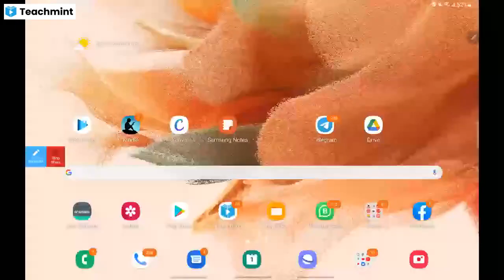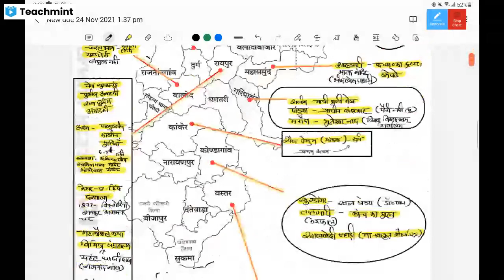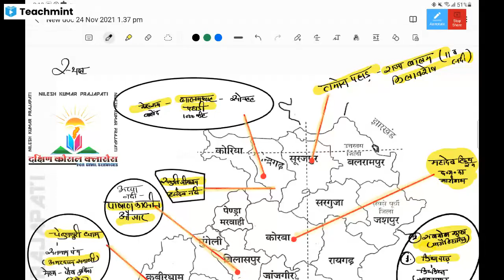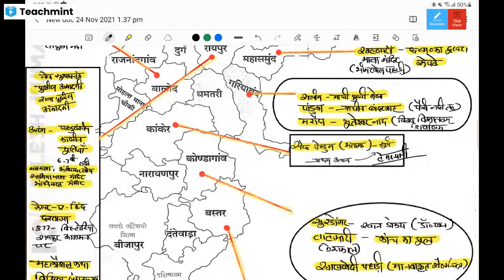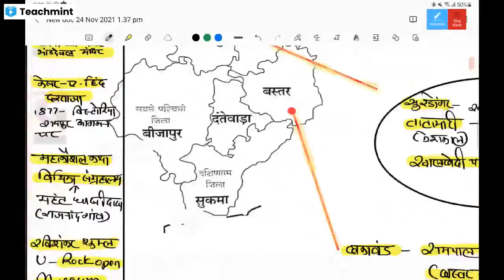छत्तीसगढ़ : चर्चित स्थल 2021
Please find my classroom details below :
Classroom Name: छ. ग. व्यापम
Subject: Genral Study
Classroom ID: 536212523